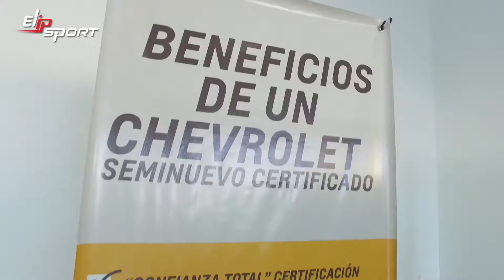Giới thiệu mẫu xe hơi sắc màu Chevroler Aveo 2014 của hãng Car One Seminuevos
Bạn cần có một thể trạng tốt và tinh thần tập trung cao để trải nghiệm và sử dụng thật an toàn chiếc xe ô tô sang chảnh của mình. Chính vì vậy, tập luyện thể dục thể thao mỗi ngày với các thiết bị chất lượng của tập đoàn thể thao Elipsport chính là sự lựa chọn hoàn hảo nhất dành cho bạn. Hãy truy cập ngay Elipsport.vn tham khảo các thiết bị thể thao như: máy chạy bộ, ghế massage,xe đạp tập... và chọn được sản phẩm phù hợp nhất bạn nhé.